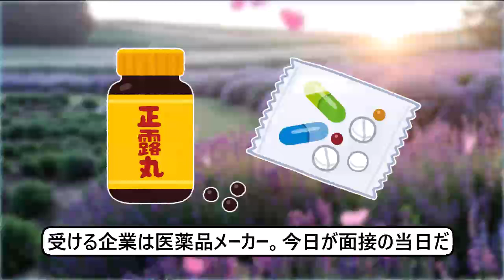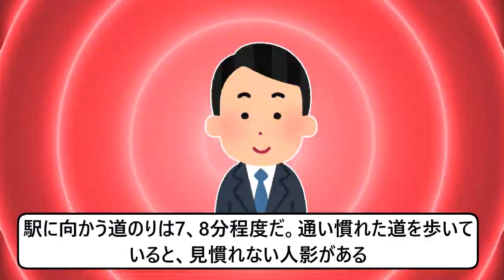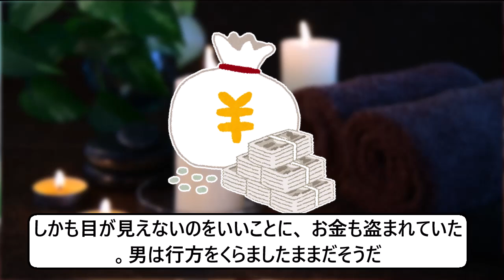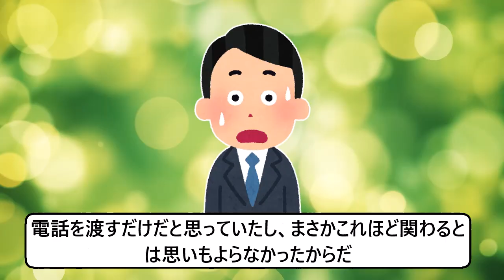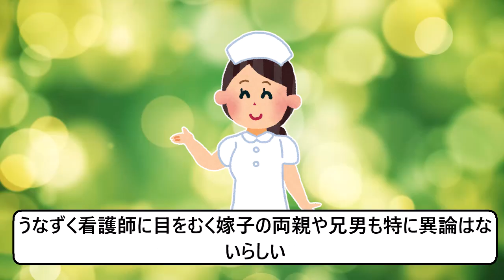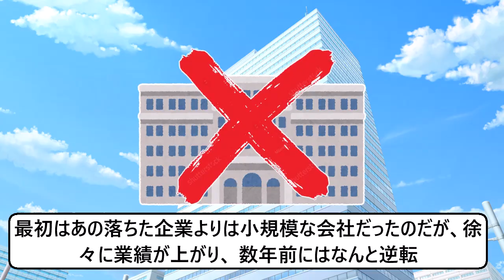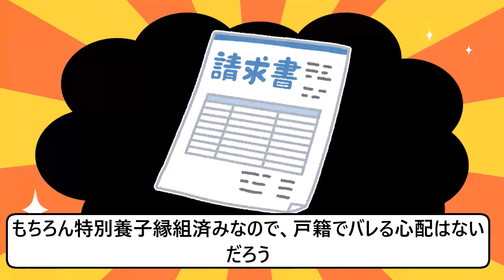【2ch馴れ初め】道端で陣痛に苦しんでいる盲目の妊婦を放っておけず、一流企業の最終面接に遅刻した結果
このチャンネルでは「夫婦の馴れ初め」をトピックとした動画を扱っています。
様々な実例を基に、過激な表現は使わず分かりやすい台本を作成し「オリジナルアニメーションの製作」を行なっております。物語は全て2chスレ風にアレンジしたフィクションの映像作品ですあり、2ch/5chの引用ではありません。
＊編集・台本は全てオリジナルですので繰り返しのコンテンツではございません。